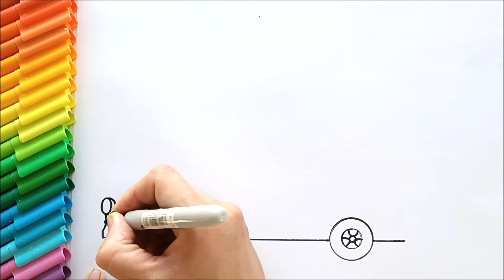Karavan Çizimi 🚐 Karavan Nasıl Çizilir? Caravan Drawing - How To Draw a Caravan Easy - Camper Draw